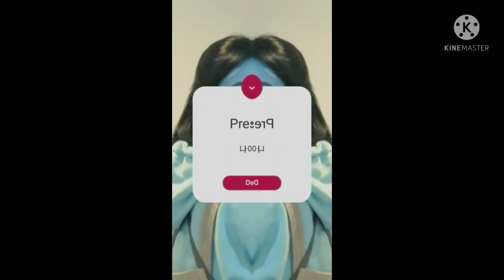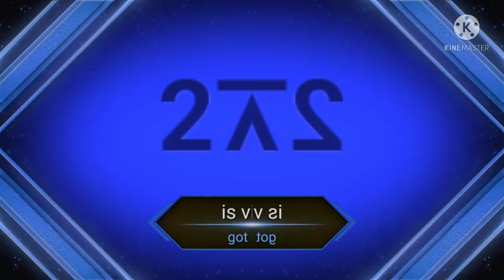full proyects best animation logos in reversed + low voice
😁😁😁gets over nice for now like
for more effects reversed!